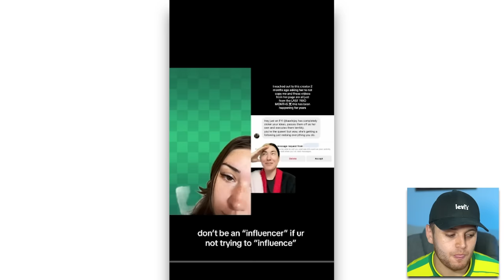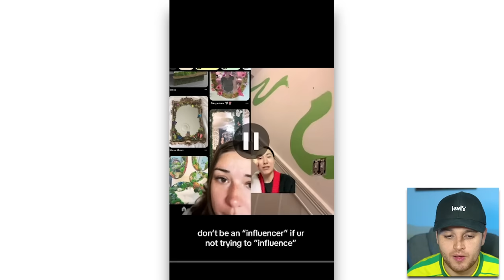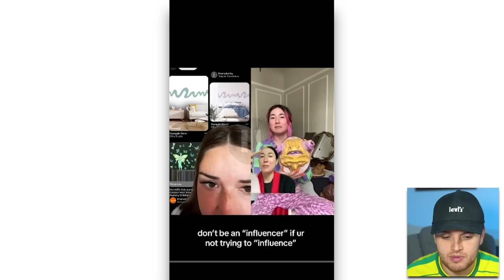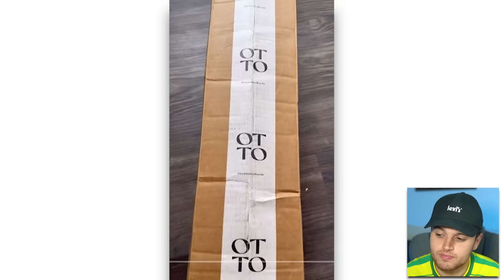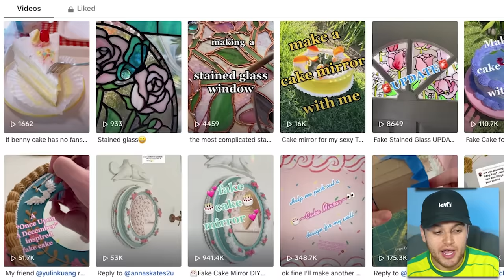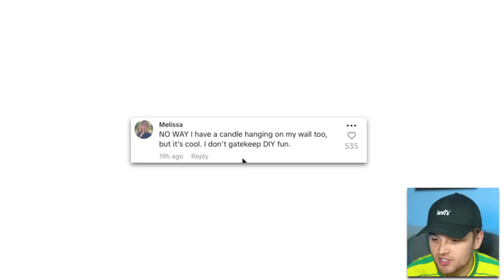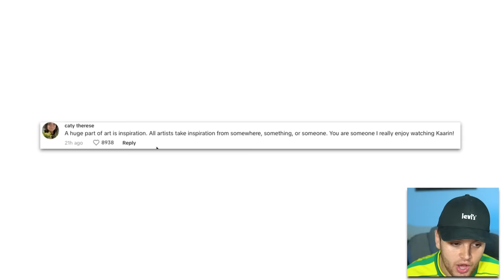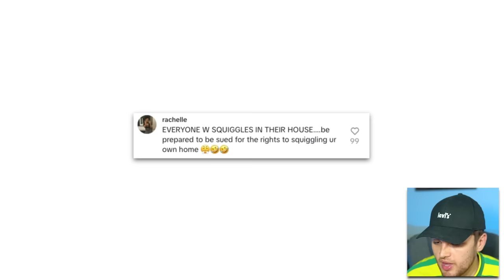This DIY TikToker Drama Is Actually Insane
In today's video we will be talking about TayBeepBoop, KaarinJoy and more